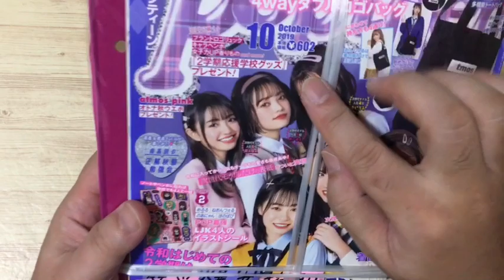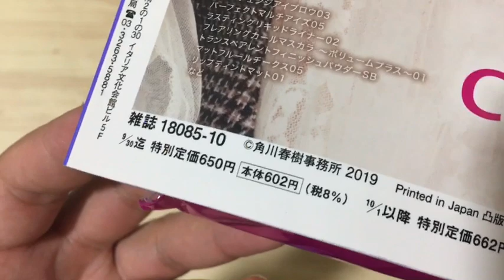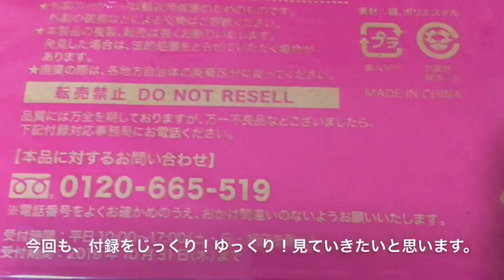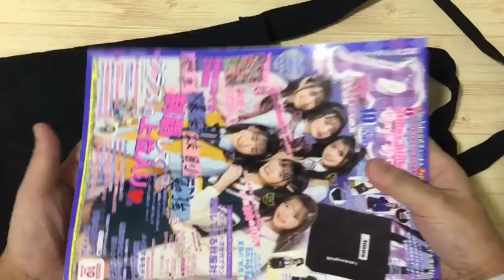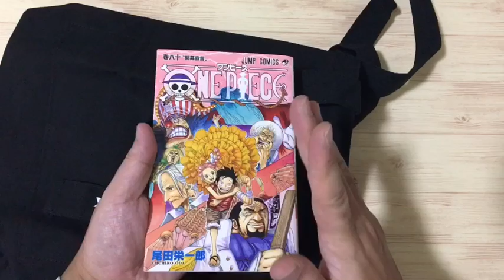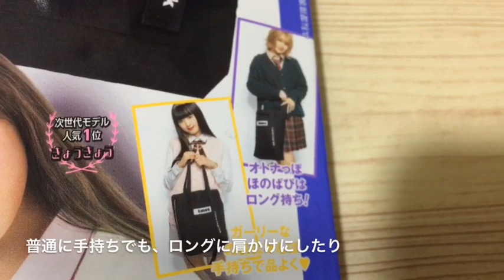【雑誌付録】今回初めて月刊ポップティーンを買ってきました！ 雑誌付録は初！ 大人気スニーカーセレクトSHOP atmos pink（アトモス ピンク） 4wayダブルロゴバッグ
今回初めて月刊ポップティーンを買ってきました！

雑誌付録は初！ 大人気スニーカーセレクトSHOP
atmos pink（アトモス ピンク）
4wayダブルロゴバッグ

2019年 8/30発売
月刊ポップティーン10月号
特別定価 650円

【関連動画】
今月号（10月号）の
雑誌付録コレは絶対買う！